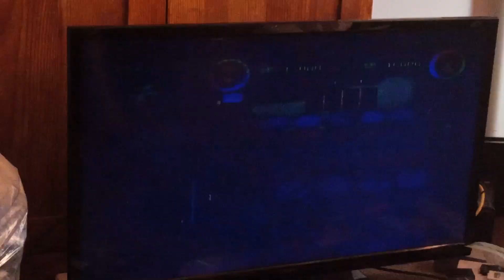YUGIOH EDISON FORMAT BLACK GARDEN SUB2